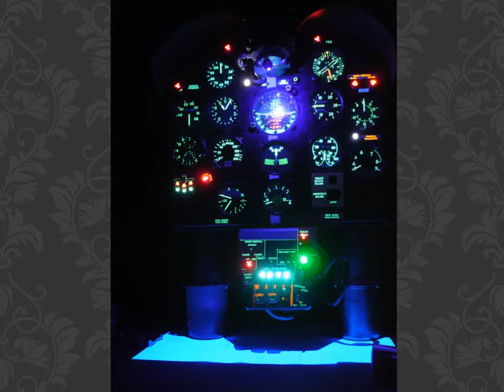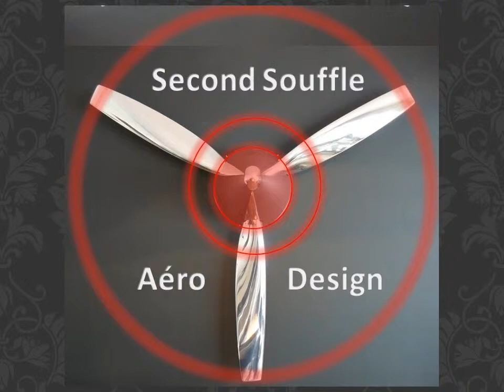Album photo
Nous réalisons de la décoration aéronautique en partant de pièces
d'avions et ce depuis 2009.

Les pièces ne sont jamais dénaturées, elles sont restaurées polies miroir
et remise en valeur pour un nouvel envol.

Nous sommes installés en région Liégeoise.

Nous réalisons aussi à la demande des travaux sur vos propres pièces.

Pascal

ps : n'hésitez pas à nous contacter si vous avez des pièces à vendre ...

pales helice hamilton hartzell sensenich mc cauley DC 3 DC9 cessna
piper B17 grumman, boeing airbus decoration professionnelle
projecteurs de theatres cremer richardson strand, cinema distributeur
bonbon lampe jielde lumina. décoration loft industrielle, mobilier années
50 60 70 meuble de métier lampe Gras luminaire Jieldé Jumo Sollux
Tolix chaise Singer Ronéo Lita projecteur strand exit Richardson cremer
Mazda. hélice avion pale en metal aluminium
pièce aile carlingue d’avion fauteuil d’aviateur station ou pompe essence
dans un style design aéronautique usa casier armoire tri postal meuble
clapet roneo straford telephone sncf diapositive
déco LOFT industriel vintage usine desvil rg levallois BOUTILLON et
SATAM